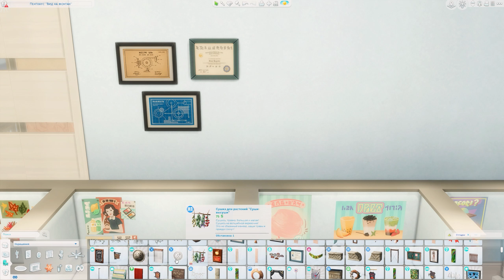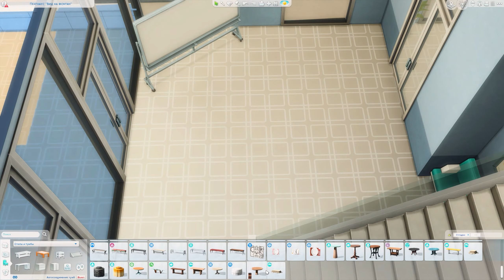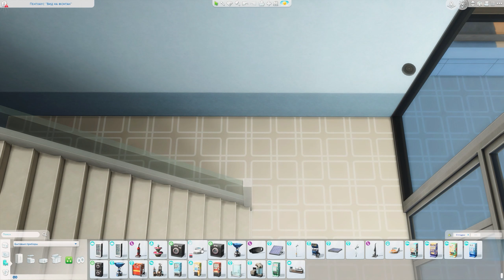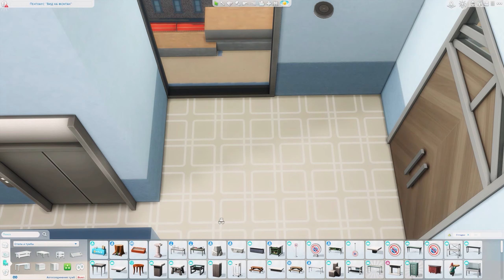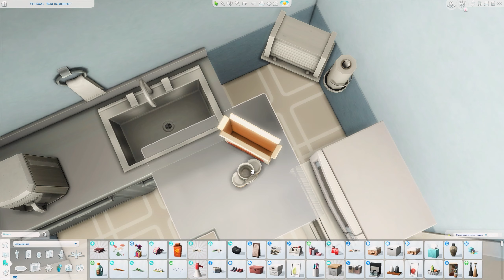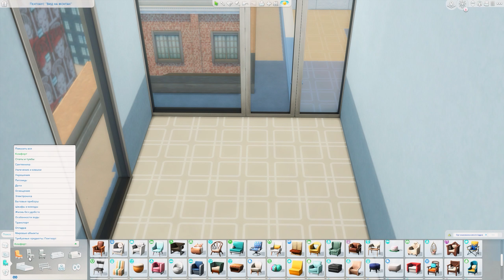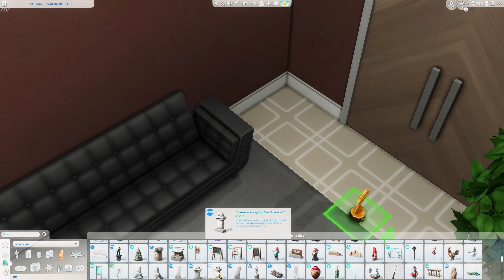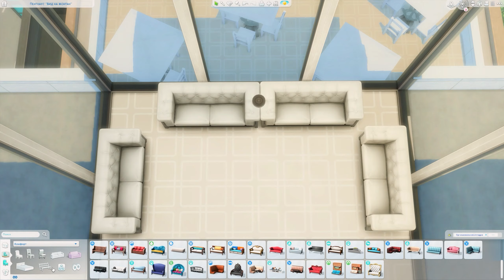Офисы в Сан Мишуно || Строительство в The Sims 4 | Скачать NO CC | SpeedBuild Office in San Mishuno